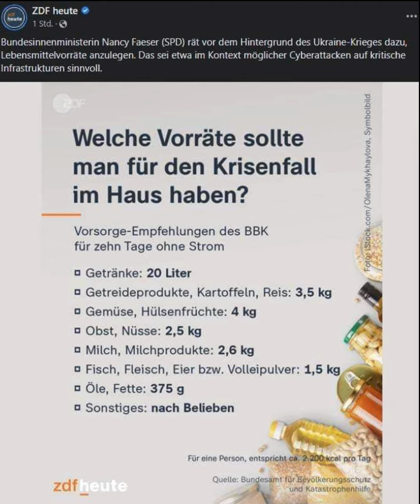ZDF: Not-Vorräte für den Krisenfall / BlackOut / Hochwasser / Krieg